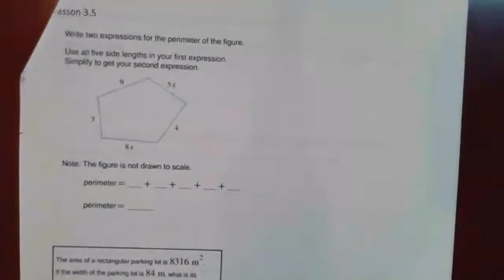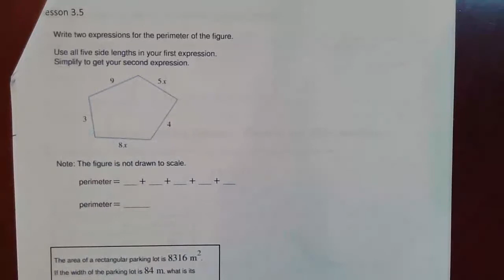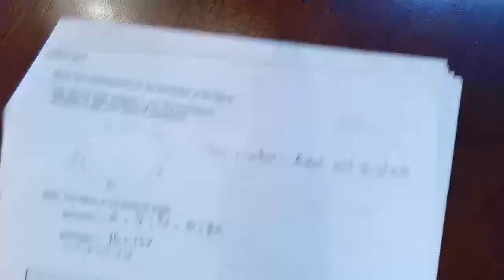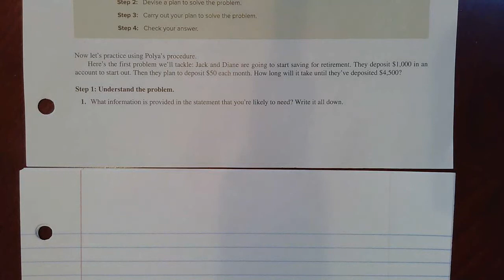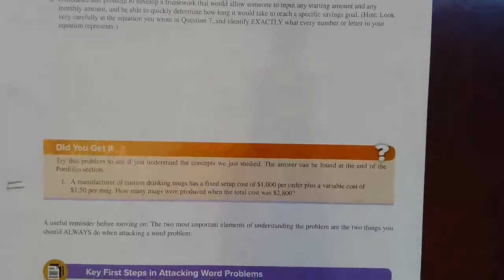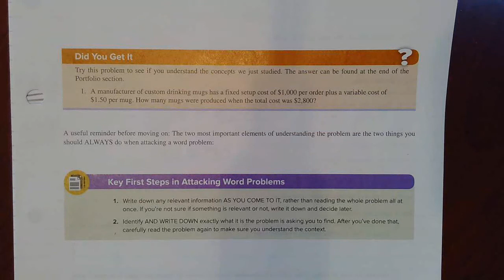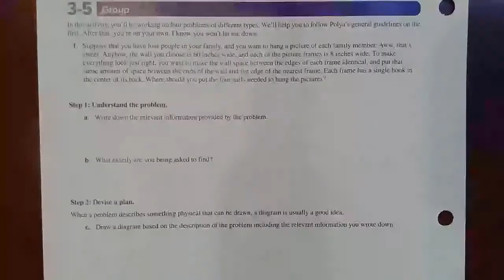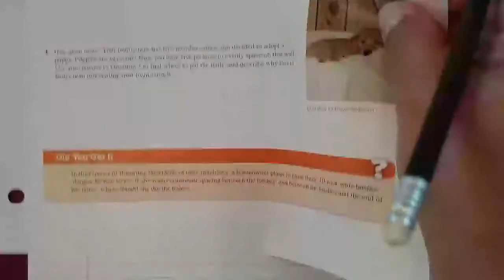MAT1100 Lecture Section 3.5